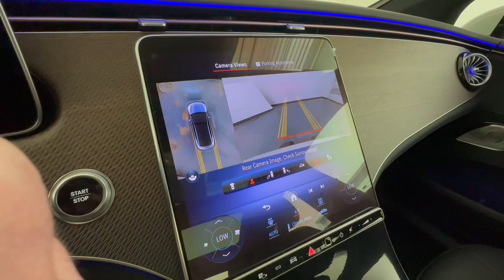2023 Mercedes-Benz EQE Allentown, Coopersburg, Macungie, Easton, Nazereth 700809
Polar White New 2023 Mercedes-Benz EQE EQE 350 available in 3401 Lehigh St., Allentown, Pennsylvania at Mercedes-Benz of Lehigh Valley. Servicing the Allentown, Coopersburg, Macungie, Easton, Nazereth area.

*This Mercedes-Benz EQE Comes Equipped with These Options:** 2023 EQE350V4 $77900149 Polar White111 Black / Space Grey MB-Tex*Options*DA2 Driver Assistance Package $1250*--233 Active Distance Assist DISTRONIC--262 Rear sensors for the lane departure assistant--266 Active Distance Assist DISTRONIC with Active Steering Assist--272 Evasive manoeuvre support--292 Pre-Safe Impulse Side--513 Speed Limit Assist--546 Active Speed Limit Assist--K32 Active Lane Change Assist--K33 Extended Restart in Stop-and-Go Traffic--K34 Route-Based Speed Action--P20 Driver Assistance Package*DA4 DIGITAL LIGHT Package $1100*--316 HEADLIGHT UNIT DIGITAL LED LIGHT SYSTEM SAE RHT--42U PROJECTION FUNCTION VIA HEADLIGHT - SYMBOLS--43U Preinstallation for projection function for animations--PAX DIGITAL LIGHT with projection function*DE1 Exclusive Trim Level $850*--878 Active ambient lighting--U19 Augmented Video for Navigaton*DY1 Exclusive Trim*--PDC Premium Package01H Natural Grain Brown Wood w/ Black Print053 Modification year 22/2321 Fingerprint scanner*401 Heated & Ventilated Front Seats $450443 Heated Steering Wheel $2505U4 Mercedes-Benz Star Pattern Grille $30060R 20 Five-Twin Spoke Aero Wheels w/ Black Accents $850*636 Omission of Warning Triangle*661 Center Console in Fine Structure $300*668 Sea Packing & Dispatch7U2 Seat Type 2803 Technical modifications887 Independent Trunk LockingL3E Multifunction Steering WheelP15 Standard ExteriorR02 All Season TiresR06 Low-Noise Performance TiresU01 Rear belt status indication in the instrument displayU25 Illuminated Door Sills*D07 Wheel Locking Bolts $160D49 First Aid Kit $35*D52 Mercedes Me Charge Card*SUBTOTAL $83445ZUFR Delivery & Destination charge $1150- TOTAL - $84595*